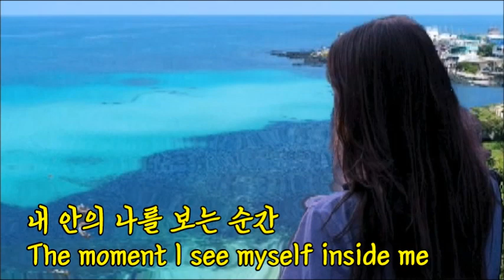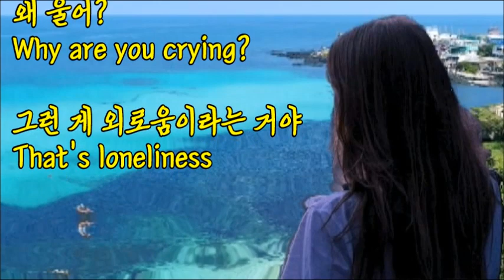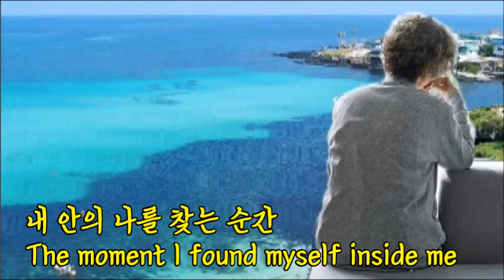외로움과 고독의 차이 [The difference between loneliness and solitude]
외로움과 고독의 차이
[The difference between loneliness and solitude]

그런 사람들, 그런 일에서
Among those people, at those things
나 혼자라는 생각에
As thinking that I'm alone
기댈 데 없어 오는 쓸쓸함에
As feeling lonely in helpless
울고 있는 내가 나를 보았어
I saw myself crying

내 안의 나를 보는 순간
The moment I see myself inside me
혼자인 게 싫은 것만 느낀 거야
I only felt that I didn't like being alone
울어 울어 울어 왜 울어?
Why are you crying?
그런 게 외로움이라는 거야
That's loneliness

많은 사람들, 온갖 일에서
Among lots of people, in all sorts of things
나만의 시간을 찾아서
To find my own time
마음 가는대로 두는 자유로움에
The freedom to leave it as it pleases
웃고 있는 내가 나를 찾았어
I found myself smiling

내 안의 나를 찾는 순간
The moment I found myself inside me
혼자인 게 좋은 것을 느낀 거야
I felt good about being alone
웃어 웃어 웃어 그래, 웃어!
Smile, smile, smile. Yes, smile
그런 게 고독이라는 거야
That's what solitude is
                                  Lyric Writer : 金 貞 禮
                                  Song Writer : 金 奉 治